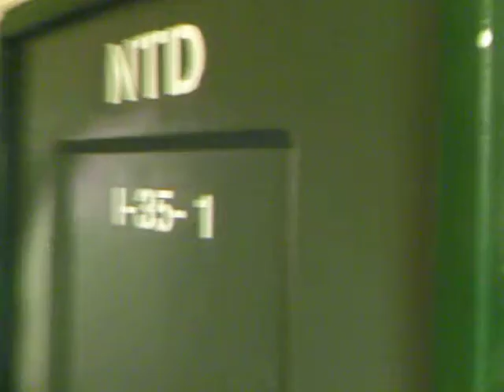Hallway in the USS Lexington